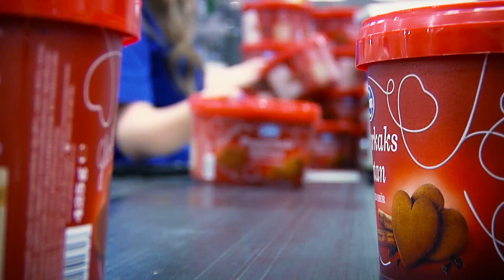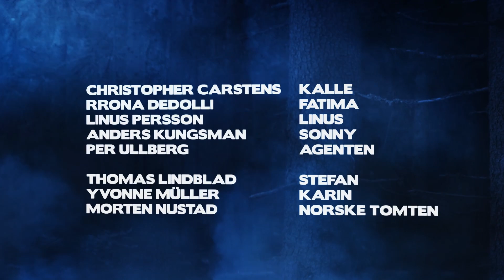24 Dagar (Del 9) Julkalendern 2012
Del 9 av julkalendern "24 Dagar".

Om "24 Dagar":
Julen 2012 är i fara! Sent en iskall eftermiddag den första december kidnappas Jultomten av en okänd man. Fängslad mot sin vilja tvingas han lägga hela julens öde på tre ännu ovetande barn, som dras in i sitt livs största äventyr.

"24 Dagar" blandar alla genrer och blir en unik och nyskapande julkalender som kommer att visas exklusivt på webben. Bakom produktionen står unga och kaxiga ACTIONSTUDIOS som drivs av Sebastian Swärd, Martin Larsson och Patrik Andersson.

Målet är att utmana SVT:s julkalender som Sveriges första seriösa alternativa kalender.